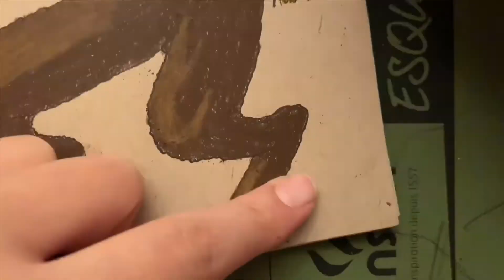Drawing of a Satyr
Once again, drawn with lead pencil, outlined with Artist’s Loft pens and colored with Prisma and Staedtler colored pencils on Strathmore toned tan sketch paper.